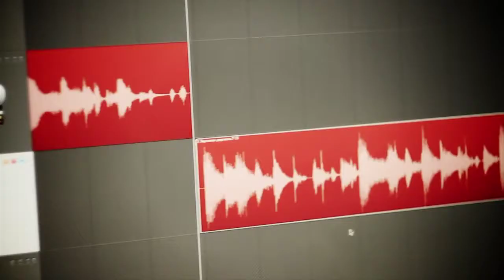Mc Motoman Foontilio feat MoneyMike & DJ TOPOR - Работа Над Собой